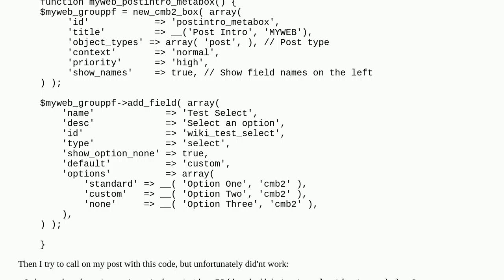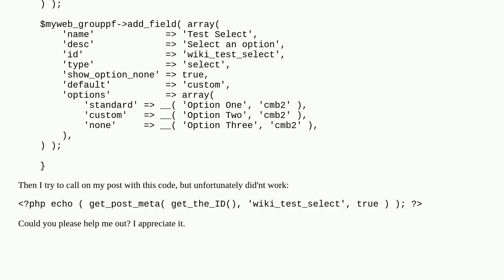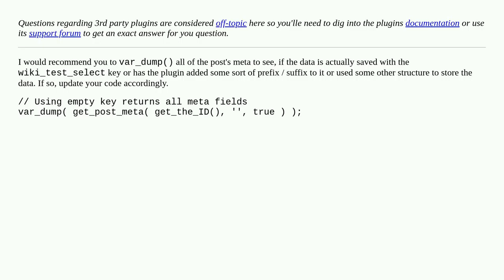Render CMB2 select option to post page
A special thanks goes out to the community